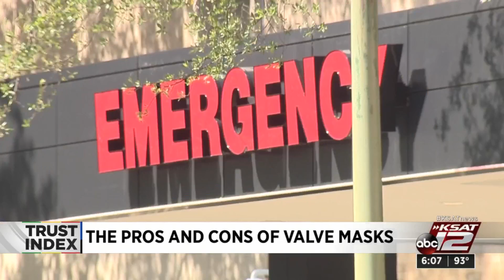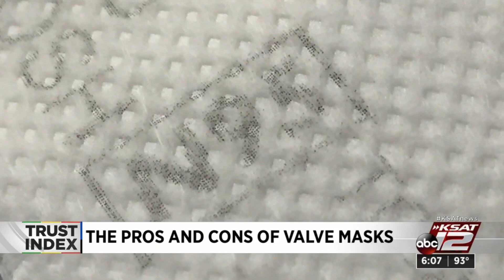Trust Index: Valve masks do not stop the spread of COVID-19, only ventilate one way